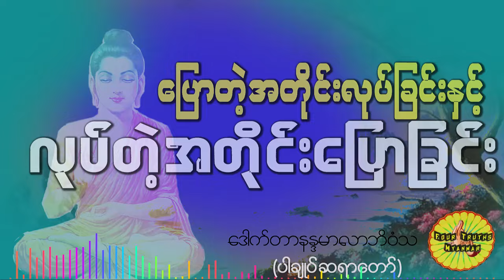ပြောတဲ့အတိုင်းလုပ်ခြင်းနှင့် လုပ်တဲ့အတိုင်းပြောခြင်းတရားတော်ဂါထာတော်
Good day!
မဂ်လာ‌နေ့ရက်လေးပါ ချစ်ညီကိုတို့ရေ ၊
 ချစ်ညီကိုတို့ ဂါနဲ့ ဟူး ပါ အကြိုက်တွေ့မယ်ထင်ပါတယ်။
- 2D 3D ဂဏန်းများ နေ့စဥ် တင်ပေးပါမည်။

ဓမ္မမိတ်ဆွေများအားလုံး မင်္ဂလာပါ။
ပရိတ်ကြီး(၁၁)သုတ်
မဟာသမယသုတ်( ၇ )သုတ်
u thu mingala
par choke